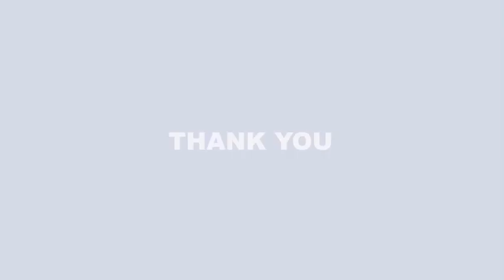Daily Headlines: Osinachi’s husband, Wadume still in custody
Catch up on daily stories that are making the headlines. Stay up to date and never miss an update.

First News Media is a digital news and publication outfit that
distributes its content via the internet. Through its website,
social media, and video content, we can achieve this. We take
it further than just the news and headlines but relatable
stories with real people and real situations. Watch captivating
to expand your knowledge.